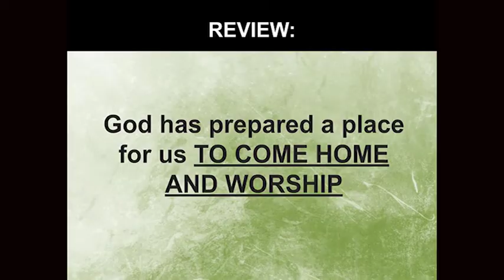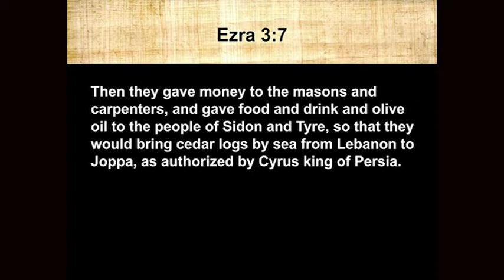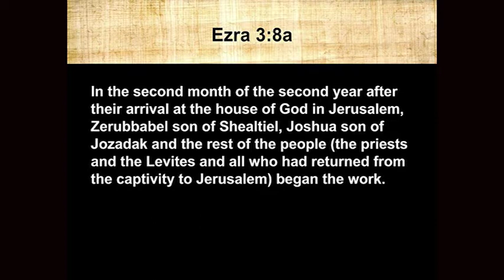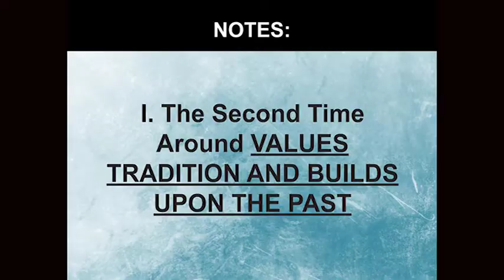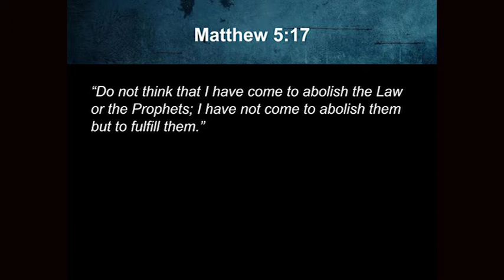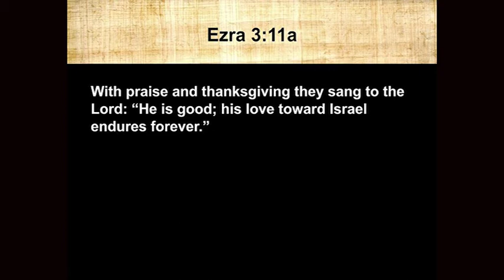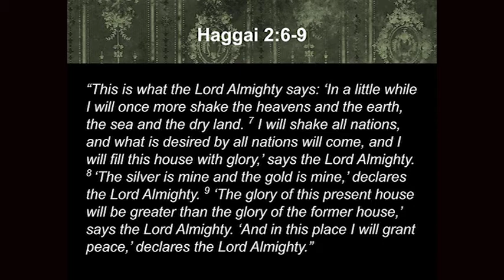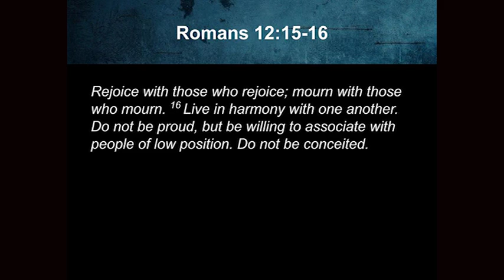"Second Time Around" - A Study In Ezra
Sunday, January 26, 2020
Teaching  Pastor Joel Looney
Senior Pastor Raymond McDonald